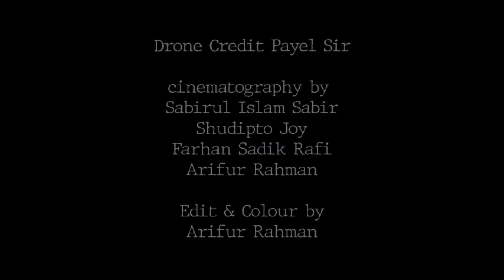Rag Day Govt Azizul Haque College Bogura Batch 21